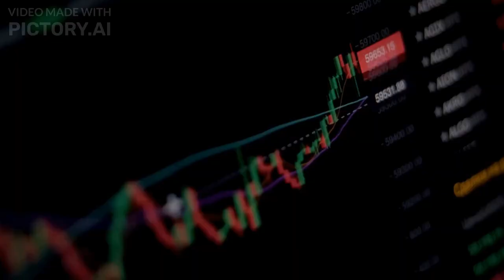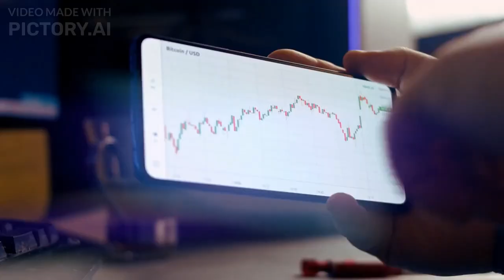Is Bitcoin's Rise Over? President Biden's Revelation on the Fragile US Banking Sector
In this video, we'll explore the recent revelation by President Biden on the fragile state of the US banking sector and its impact on Bitcoin's rise. As the world's most popular cryptocurrency faces growing uncertainty, we'll examine whether it's time to reevaluate its potential as a stable investment. Join us as we dive deeper into the complex relationship between Bitcoin and the US banking sector and uncover the truth about what lies ahead for both. Don't miss out on this insightful analysis that will help you make informed decisions in the world of cryptocurrency.